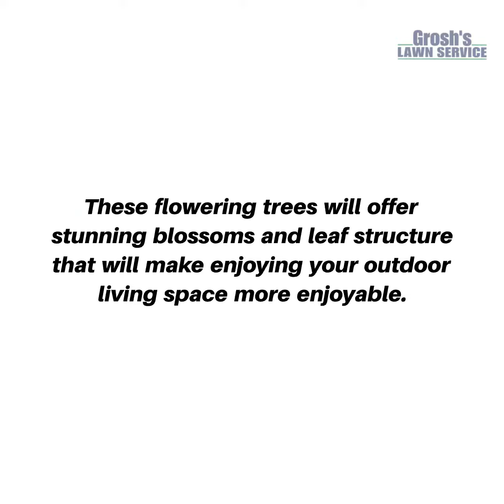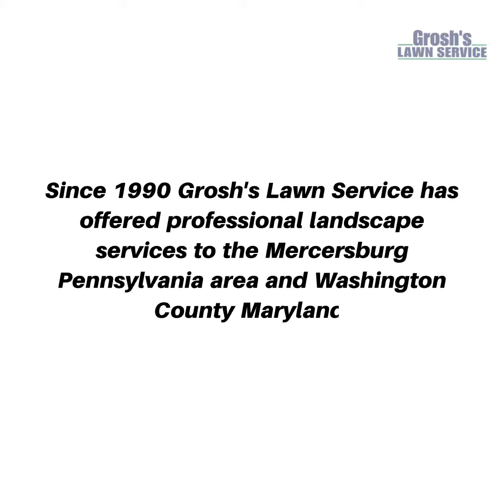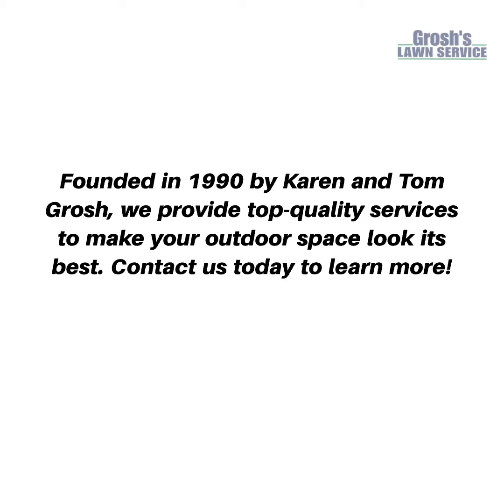Flowering Trees Hagerstown Maryland Landscape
Are you looking to enhance the curb appeal of your home or commercial property in Hagerstown, Maryland, Washington County, Maryland, and the tri-state area? Look no further! Grosh's Lawn Service, your local landscaping contractor, offers a variety of flowering trees that will add stunning blossoms and leaf structures to your outdoor living space.

A beautiful tree can make all the difference in the world, but choosing the right one can be challenging. That's why we follow the "Right Size / Right Plant" principle when selecting a tree for your property. Our expert team will help you choose the perfect tree that best suits your needs and preferences.

If you're a commercial client, you know that attracting customers to your business and property is crucial. Our flowering trees are the perfect way to do this! Not only will they make your property more inviting, but they'll also help you stand out from the competition.
Don't wait any longer to enhance your outdoor living space! Contact Karen and Tom Grosh of Grosh's Lawn Service to schedule a tree selection consultation today. Remember, every yard needs a tree or two, so let's get planting!